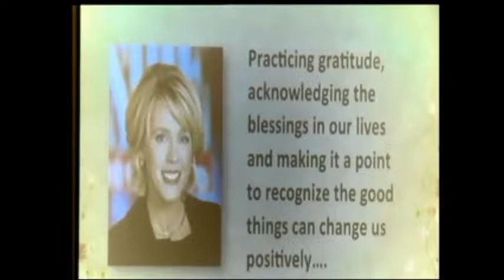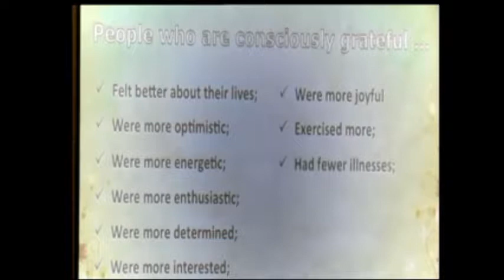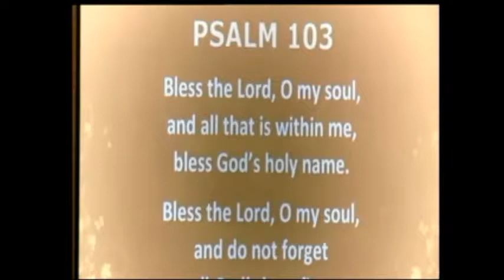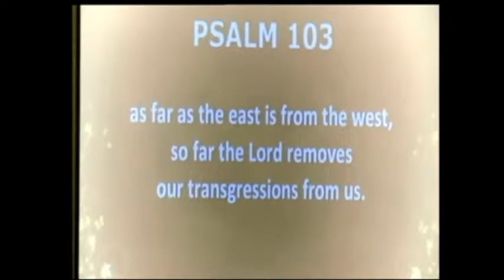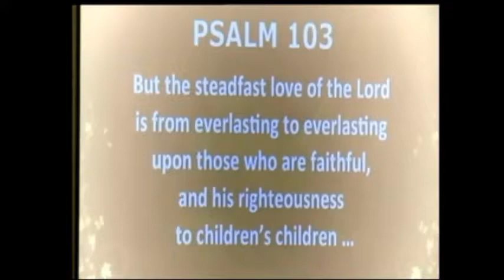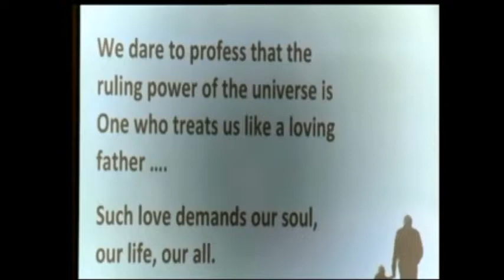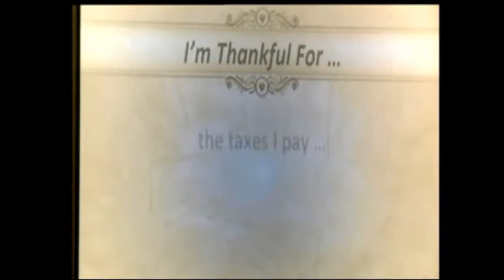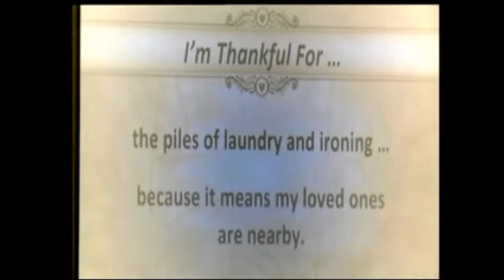November 23 2014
Mount Vernon First
Sermon
Pastor Victor Long